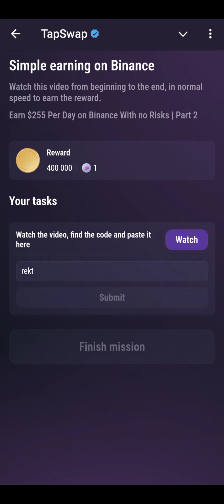24 August TapSwap code Today | Simple Earning On Binance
24 August TapSwap code Today | Simple Earning On Binance

🎮 Daily Hamster Kombat Cipher code, Combo card and Mini game & TapSwap Codes! 🐹

Welcome to AtoZ Quizzes!
In today’s video, we bring you the latest Hamster Kombat Cipher code, Combo card and Mini game, along with today's exclusive TapSwap code just for you!

 Make sure to watch the entire video to get 🎮 Daily Hamster Kombat Cipher code, Combo card and Mini game & TapSwap Codes! 🐹 reveal for all our loyal viewers.

Tips and tricks to level up your 🎮 Daily Hamster Kombat Cipher code, Combo card and Mini game & TapSwap Codes! 🐹 of the Day:

Like the video if you found the right code, mini game, Cipher codes.